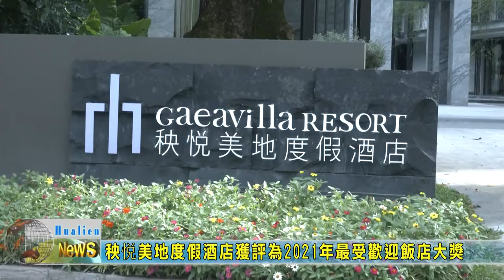20211130 10 秧悦美地度假酒店獲評為2021年最受歡迎飯店大獎